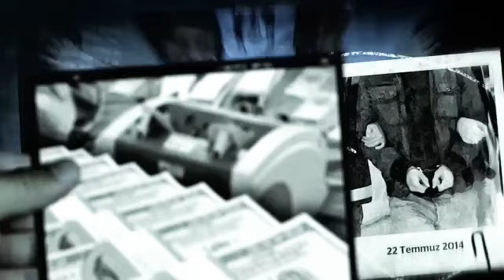17 Aralık Operasyonu | Gizlenemeyen Gerçek 17 / 25 Aralık'ta Ne Oldu | Samanyolu Tv | Zaman Gazetesi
17 Aralık'ta Ne Oldu ?

- Yolsuzluk soruşturması nasıl başladı ?
- Bakanlar ne ile suçlanıyordu ?
- 25 Aralık'ta suçlamalar neydi ?
- İktidarın tepkisi ne oldu ?
- İran'ın parası nasıl aklandı ?
- Twitter, YouTube neden yasaklandı ?
- Sahur operasyonu neyi kamufle etti ?
- Polislerin sorgusunda hangi skandallar yaşandı ?
- Ergenekon AKP'yi neden destekledi ?
- Onca delile rağmen yolsuzluk dosyaları kapatılabilir mi ?